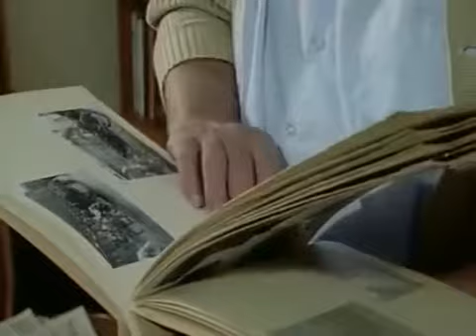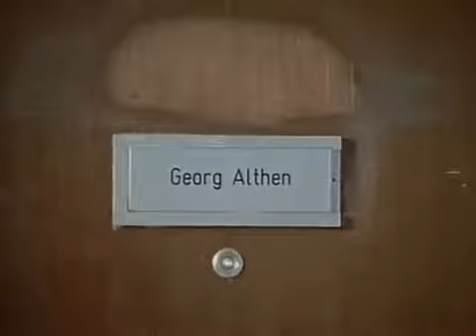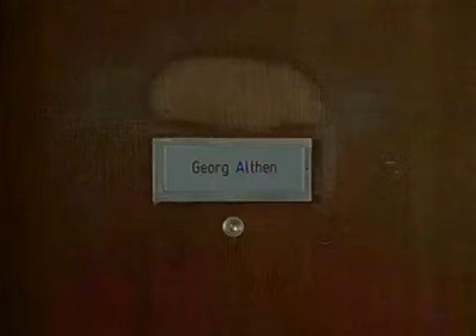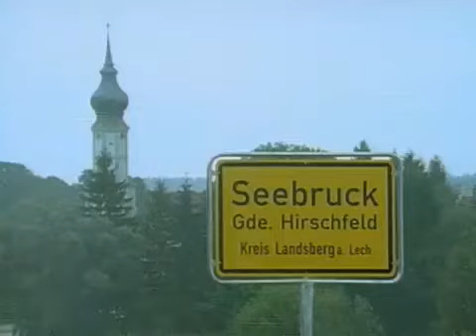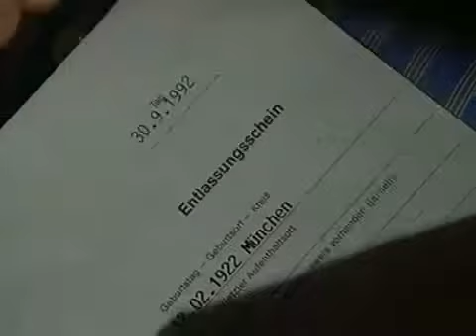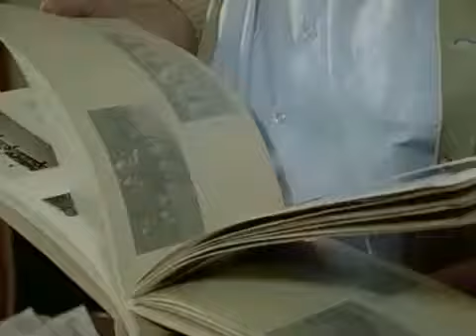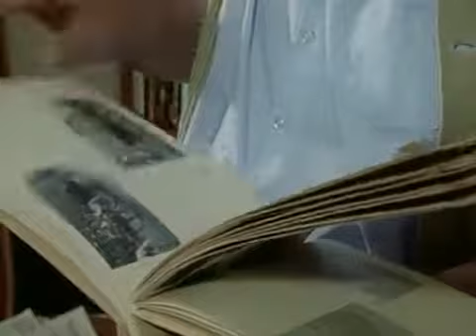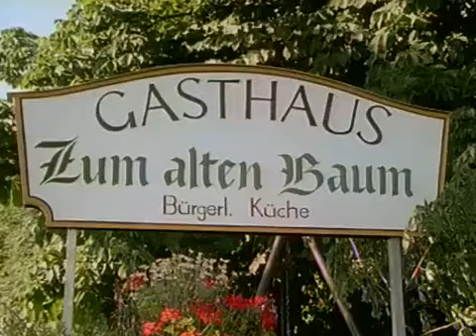Weissblaue Geschichten E49 Ein suesses Geheimnis + Kleine Luege, grosse Liebe